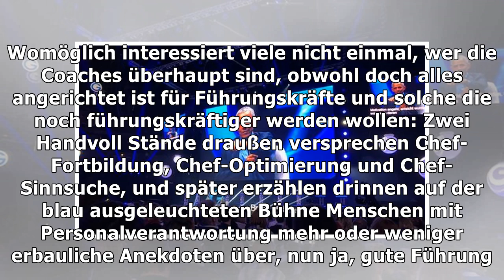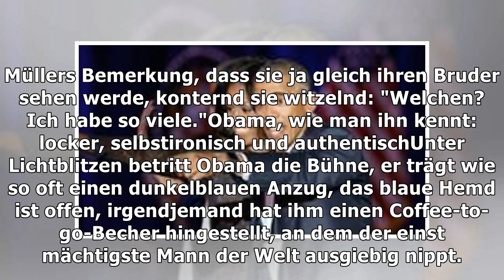Barack Obama in Köln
Führungskräfte-Seminar mit dem meist vermissten Chef der Welt